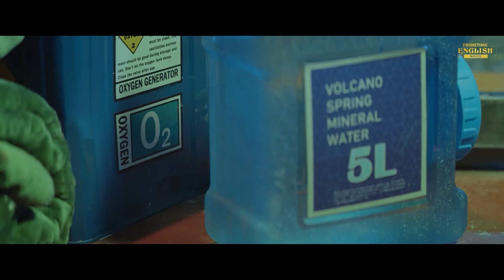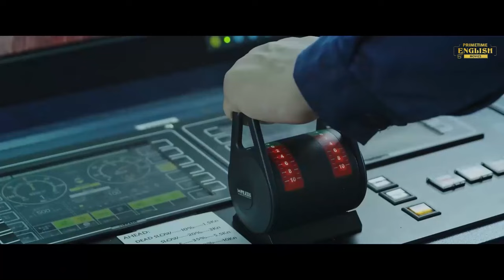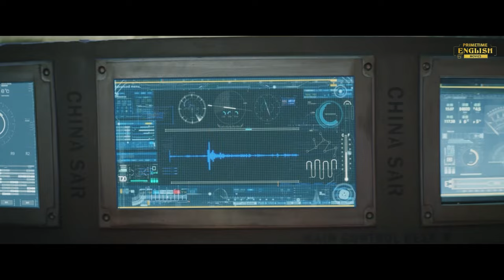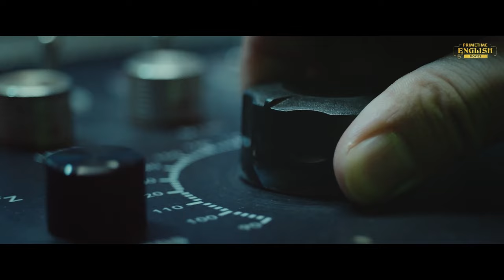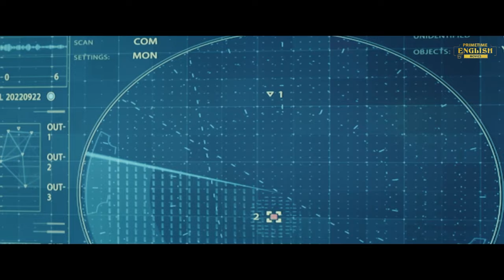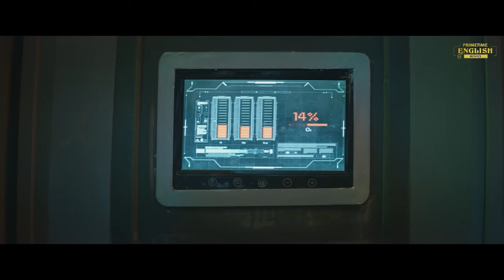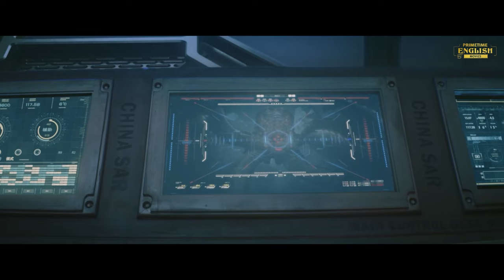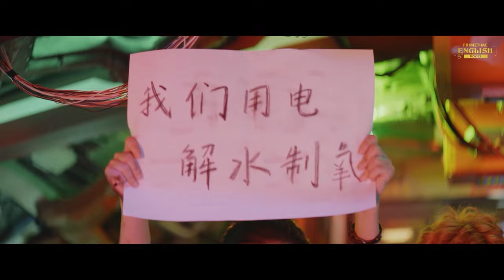DEEP SEA OCTOPUS (2023) - Hollywood Action Full Movie | Mincheng Li, Yen-Jou Lin | English Movie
Presenting Hollywood Action Full Movie (Hollywood Movie English, Action Movies, Monster Movies, Chinese Movies, English Movie) "DEEP SEA OCTOPUS" Exclusively on @PrimetimEnglishmovies Sit back & enjoy !!!

Synopsis :-
The Anrui Enterprise Ocean Exploration Team was conducting scientific research in the deep sea trench. The Adventurer submersible accidentally entered an underwater waterfall at 6,130 meters on the seabed. The propeller of the submersible was entangled in the cables of the sunken ship, and the scientists were trapped on the seabed. The Qinglong launched an emergency rescue and successfully brought the Adventurer back to the sea after overcoming one danger after another.